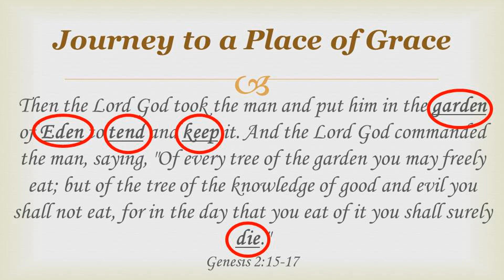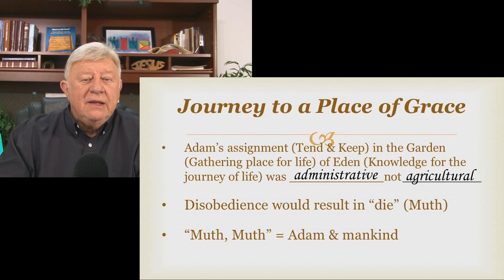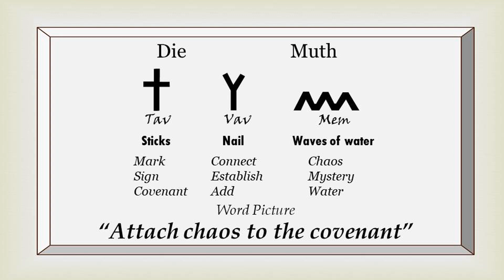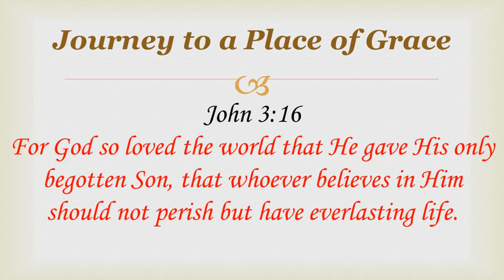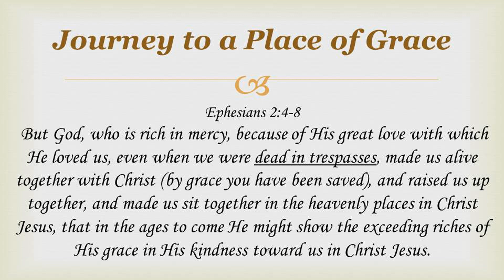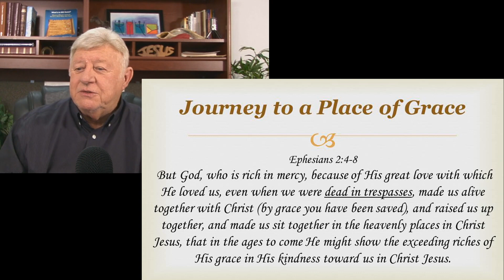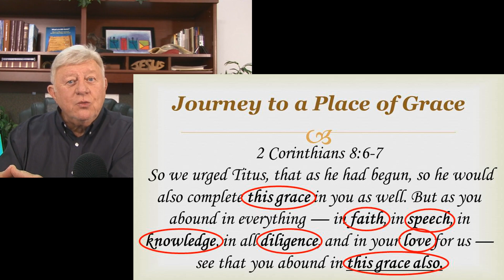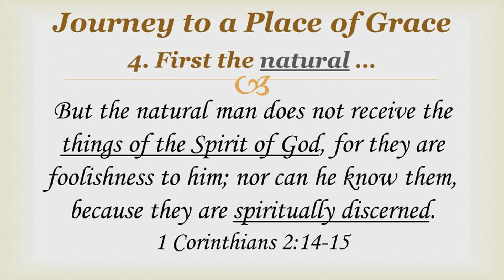Grace Seminar Session 3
Session 3 in our Grace Series as we continue to build a Scriptural understanding of God's intentions in His relationship with mankind and how His Grace empowers us to accomplish His eternal purposes.